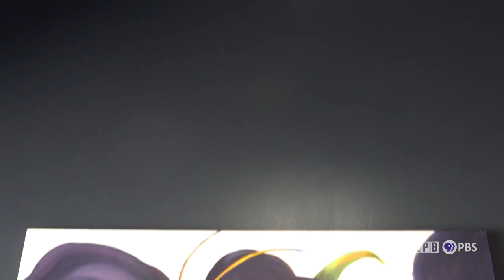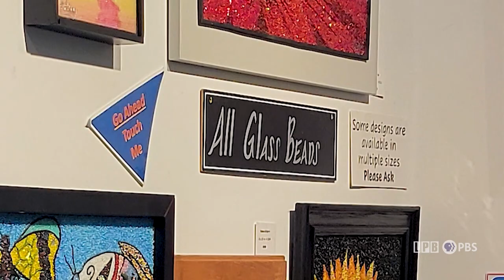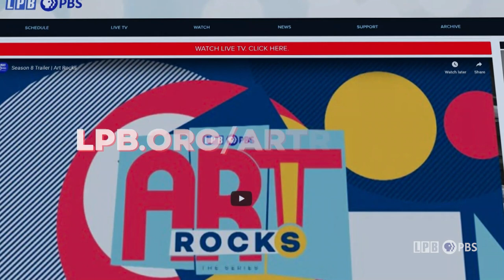Amber Voorhies | Art Rocks!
This week on Art Rocks!, meet Central Louisiana artist, Amber Voorhies, who is just as skilled at the painter's easel as she is at the potter's wheel. Her paintings and ceramic vessels equally and impressively capture nature's elemental forces. Using clay from the region, Voorhies also teaches pottery at the River Oaks Square Arts Center in Alexandria, Louisiana. PLUS: the Sierra Nevada Ballet performs The Last Unicorn; Ohio painter, Marilyn Shaker; and glass bead mosaic art from Nevada's Sabrina Frey.